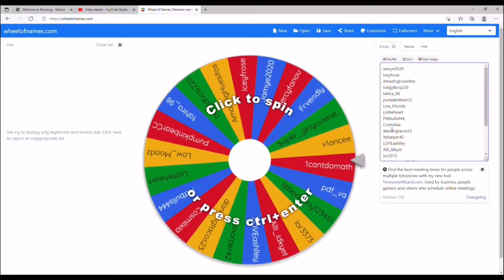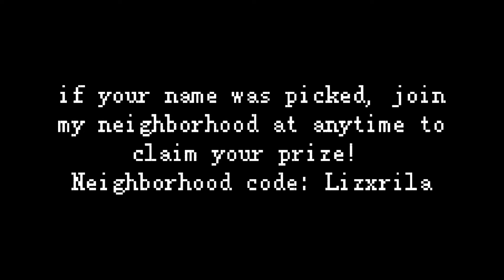Announcing giveaway winners! (2k special) || Bloxburg Cash Giveaway || lizxrila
hai lizxrilians! in today’s video i will be announcing the giveaway winners!
if you won, come join my neighborhood (code: Lizxrila) to claim your prize!!
thank you to all the people that entered! :)